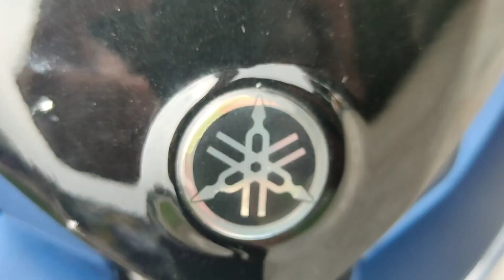Finally লৈ ললোঁ - Taking Delivery of My New Bike